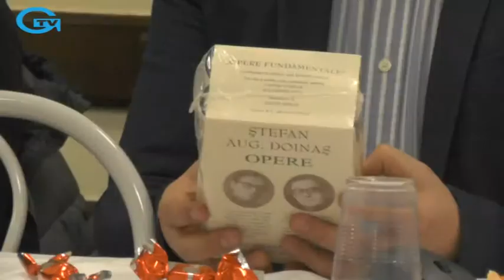Sărbătoarea Sf. Nicolae la Csongrad - Ungaria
UVVG prezentă la Festivalul prilejuit de Sărbătoarea Sf. Nicolae organizat de Autoguvernarea pe Țară a Românilor din Szeged și Csongrad - Ungaria